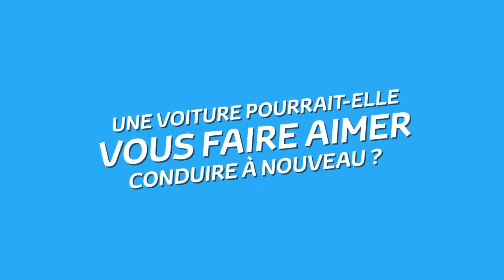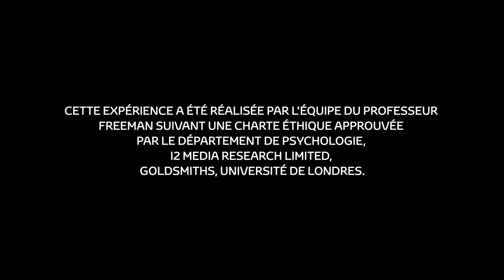Toyota hybride - L'expérience de conduite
Une voiture pourrait-elle vous faire aimer conduire à nouveau ?